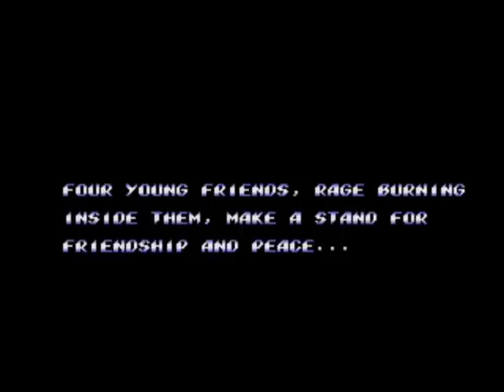[1] Let's Play Streets of Rage 2 (SMD - 1992/1993) (PL) - Axel, oczyszczamy brudy w mieście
(1992 - SEGA Mega Drive)

Bijatyka 2D chodzona, która ma swoje grono fanów na świecie i domagają się nawet kontynuacji serii Streets of Rage.

Jak sama nazwa wskazuje "Ulice brudu" należy posprzątać po złodziejach, "gangsterów", złych ludziach inaczej mówiąc.

Jako tako gra może wyglądać nieco dziwnie, ale klimat samej gry i wykonanie graficznie gry jest szacunkiem dla włodarzy SEGI. Tyle czasu narobili się tworząc tą grę (może z rok nieważne ;) i tak trzeba im oddać hołd za wykonaną dobrą robotę ;)

SoR 2 został wydany w:

- USA - 20 grudnia 1992
- Japonia - 14 stycznia 1993
 - Europa - styczeń 1993

Po prostu - gra wymiata i tyle ;)
Dla retrograczy kolejny kąsek do zagrania :) POLECAM! Warto i też obejrzeć moje poczynania ;)

GG - 22846427